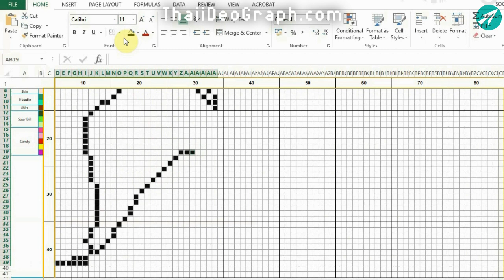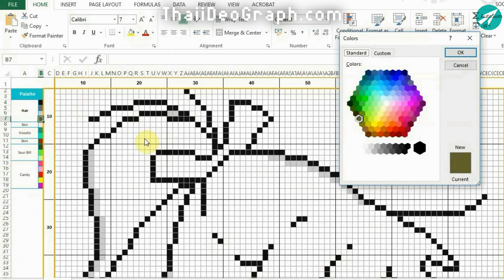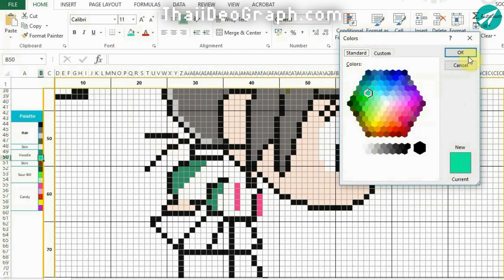[AORii Pixel Art] วาดภาพด้วยโปรแกรม Excel | เจ้าหญิงวาเนลโลปี | How to draw Vanellope Wreck-it Ralph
❤️AORii Pixel Art ❤️
🕹️ เจาะลึกตัวอย่างหนัง WRECK IT RALPH 2 🕹️
🎯 ครั้งแรก!! เมื่อเจ้าหญิงดิสนีย์มารวมกัน
🎯 เปิดภาพสุด Exclusive เผยทุกรายละเอียดชุดใหม่เจ้าหญิงดิสนีย์
❤️ ฟินไปกับความน่ารักของน้องวาเนลโลปี ❤️
🎯 เมื่อเจ้าหญิงดิสนีย์และน้องวาเนลโลปี้กลายเป็นอนิเมะ
😘 วาดรูป วาดรูปวาเนลโลปี ด้วย MS EXCEL
😘 How To Draw Vanellope Sour Bill
พบกับคลิปใหม่ๆ ทุกสัปดาห์ ทางช่อง Thai Ideograph
แหล่งรวมเบื้องลึกเบื้องหลังการ์ตูนดัง!!!
ขอบคุณทุกกำลังใจมากๆ ค่ะ จุ๊บ จุ๊บ (^v^)v
💖 SUPPORT US 💖
สนับสนุน LINE Sticker จากช่องเรา